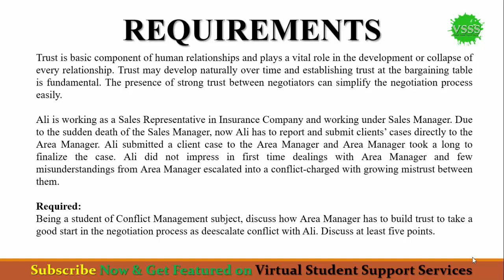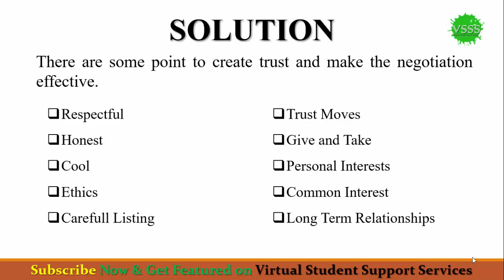SOLUTION GDB No. 1 (HRM624 - Conflict Managment) Spring 2019